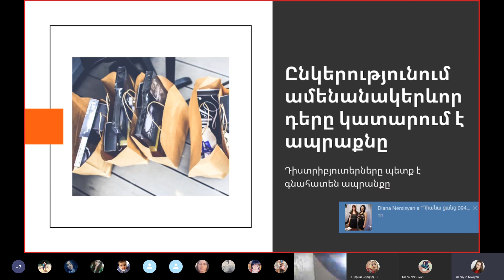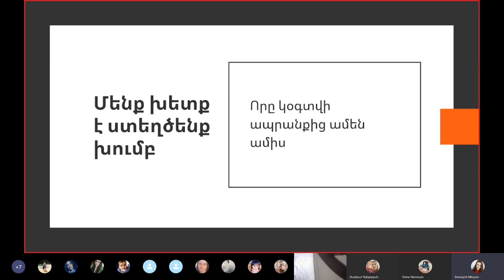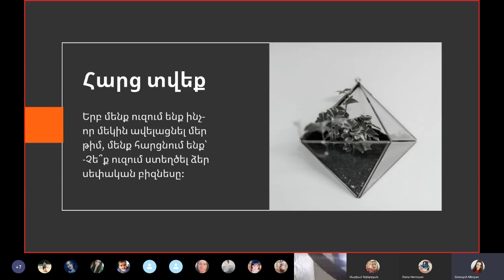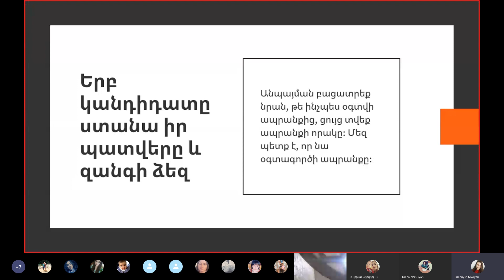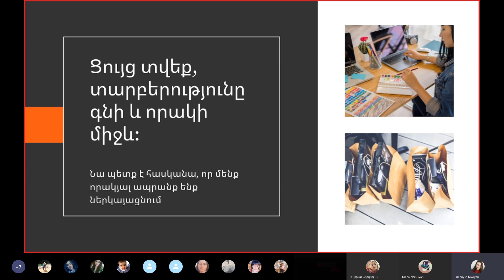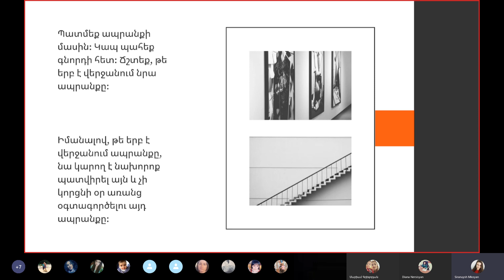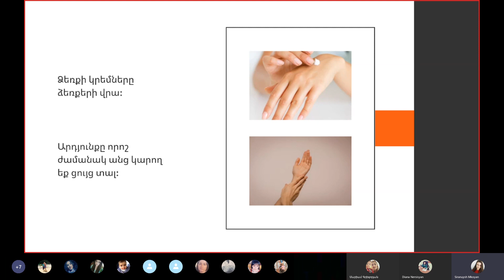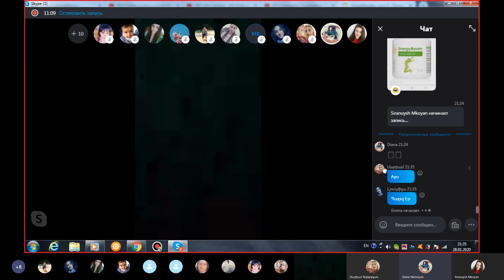Դուբլիկացիա ՝ դաս 9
Սիրանույշ Մկոյան